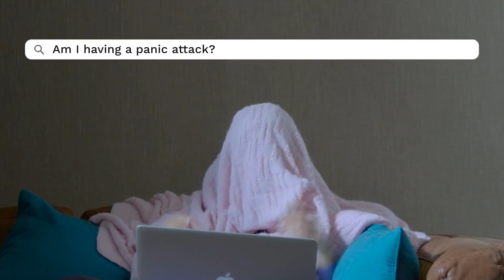曾經Google過以下問題的請舉手｜Vogue Taiwan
【 網友最愛主題推薦 】女星分享彩妝密技＆化妝包裡的秘密
萬能的Google大神搜尋引擎你一定不陌生！不管是面對人生十字路口的問題亦或是身心靈的疑難雜症通通難不倒它！最常利用Google搜尋的問題有！？

【更多VOGUE TAIWAN】
LINE：voguetaiwan